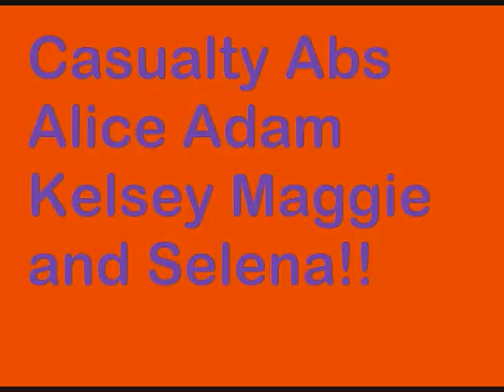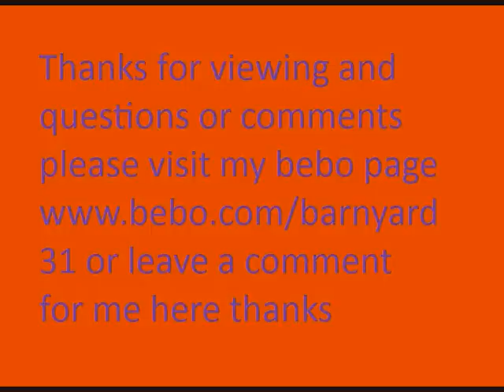Casualty Maggie Selena Alice Abs Adam and Kelsey